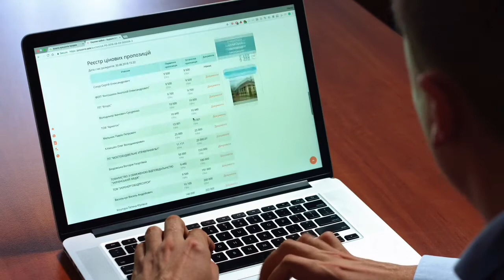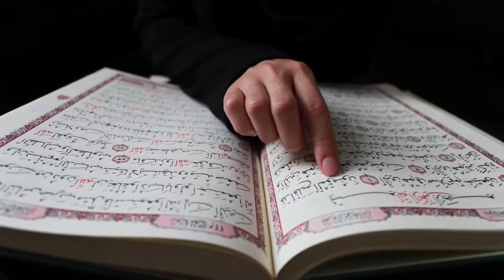FENOMENA DAJJAL AKHIR ZAMAN